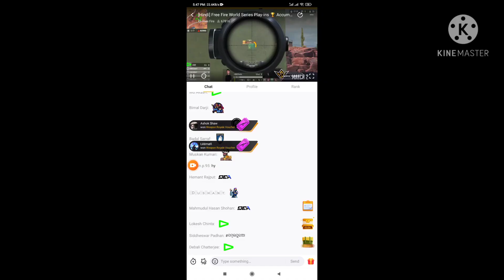Free Fire Today Special Redeem Code | All Redeem Code Today 29 May | FFWS Event All Rewards Claim